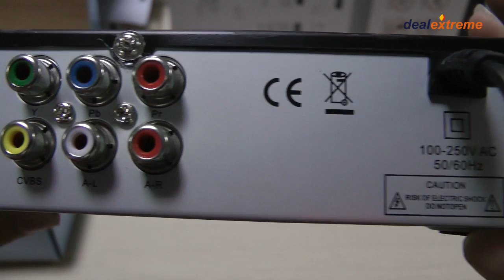H.264/MPEG 4 DVB-T2 HD/SDTV Receiver Digital Television Box - DX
- Model: DVB-T2
- Material: Iron + Stainless steel
- Fully compliant with DVB-T2 and H.264, MPEG-4, MPEG-2 Standard
- 1.3'' LED display
- Video decoder format: MPEG4 AVC/H.264 HP@L4, MPEG2 MP@ML/HL
- Video output format: 576P, 720P, 1080i, 1080p 50Hz
- Output port: HDMI (V1.3C), YPbPr, CVBS
- Audio decoder format: MPEG-1(LAER1&1&2&3), WMA, AC3
- Audio output: S/PDIF(Coaxial), RCAx2 (L/R)
- USB 2.0: Support MP3, WMA, JEPG, BMP, AVI, MKV
- Voltage: 100~240V 50/60Hz
- EPG (Electronic Program Guide) with now and next and 7 days events
- Channel search with automatic/manual scan
- Various channel editing function
- OSD language: English / French / German / Spanish / Portuguese / Russian / Italian / Swedish / Czech / Danish